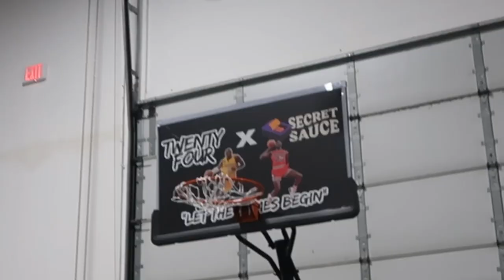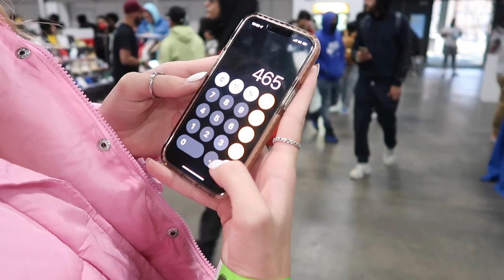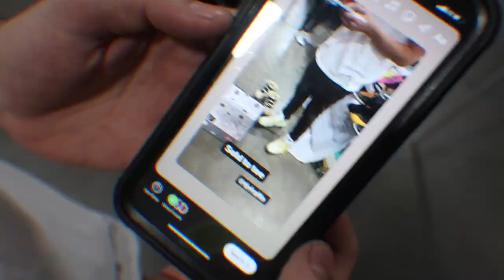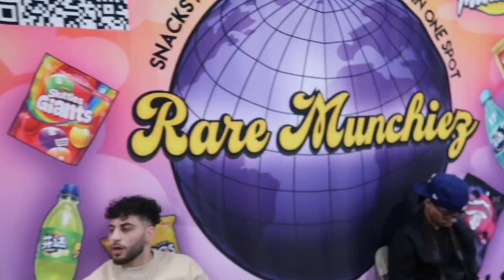$30,000 SNEAKER CASHOUT AT NY GOT SOLE *INSANE STEALS*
In todays video I went to NY Got Sole and did some cashing out with Secret Sauce! The team spent over $30,000 on inventory! We found a bunch of steals, dunks, foamrunners, cool grey 11s and so much more.

SNAPCHAT; @piinkwonderland
TIKTOK; @itsromymarie

Don't forget to THUMBS UP if you enjoyed this video and want to see more funny videos on this channel.